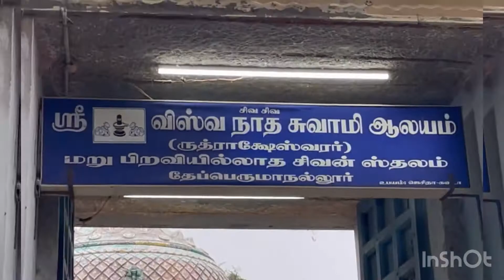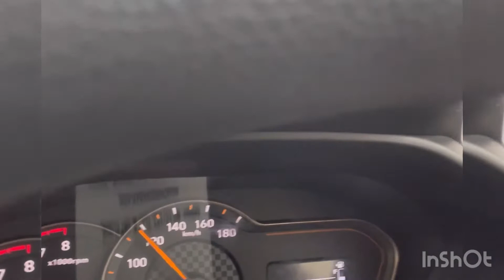My new routine: Journey. Explore I Detoxification Process I Travel Vlog I Saya Thamizhachi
I took a break and this Video is a Travel Vlog! Chennai to Chidambaram to Veeranam to Mayiladurai to Thirunageswaram to PoondiMadha to Kallanai to Trichy to Chennai!